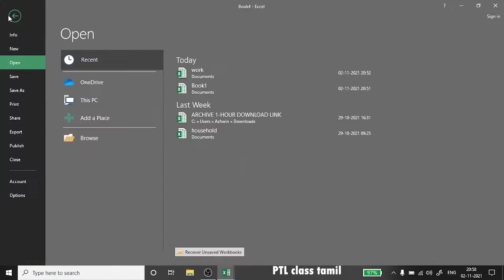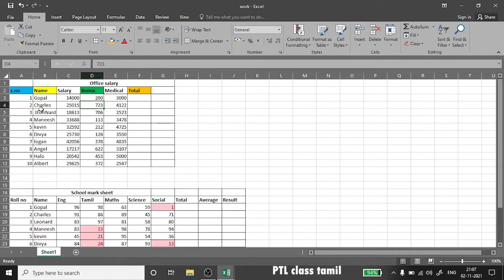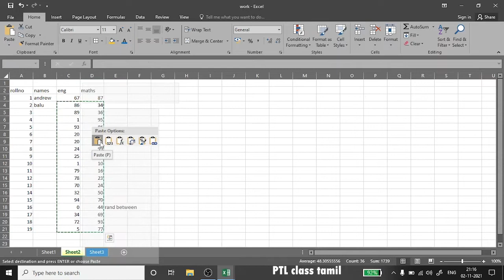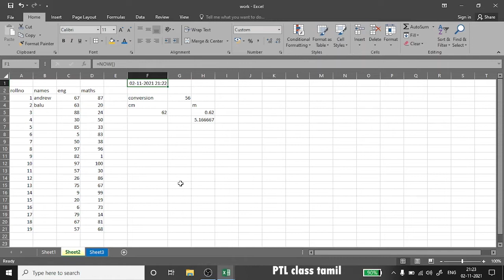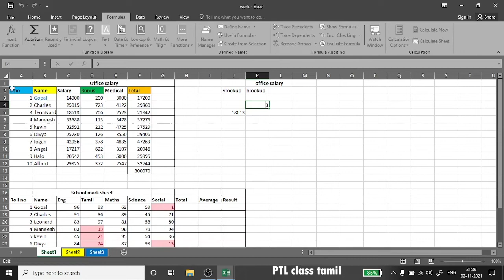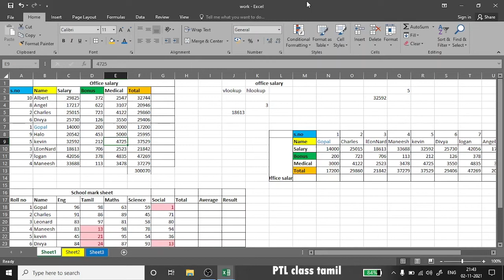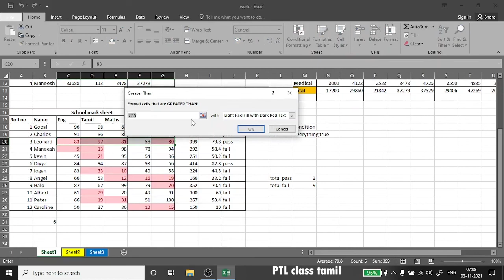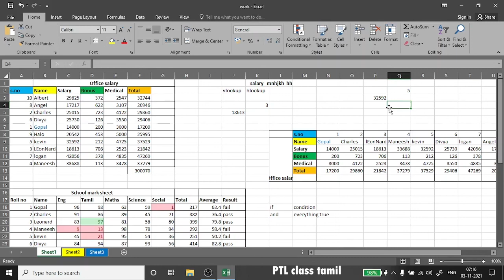Basics of Ms Excel in tamil | PTL CLASS Tamil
0:00- 3:32 Introduction to rows,columns,cells in ms excel
3:33 - 5:07 M s Excel features
5:08 - 9:04 Formatting a cell in ms excel
9:05 -  14:05 Rand and Randbetween function in ms excel
14:06 -17:12 Now function in ms excel
17:13 - 20:38 convert function in ms excel
20:40 - 23:17  Sum and Autosum in ms excel
23:18 - 24:47 Minimum and maximum in ms excel
24:51 - 25:54 concatenate function in ms excel
25:55 -29: 30 V lookup in ms excel
29:31 - 31:15 H lookup in ms excel
31:16 - 33:06 Sorting in ms excel
33:48 - 34:46 Average in ms excel
34:47- 35:15 median in ms excel
35:16 - 36:11 mode in ms excel
36:12 - 37:49 Countif function in ms excel
37:50 - 39:20 round function in ms excel
39:22 - 43:50 "If and" function in ms excel
43:51 - 45:26  count pass and fail in ms excel
45:27 - 46:31 Conditional formatting in ms excel
46:32 - 48:28 upper/lower/proper functions in ms excel
48:29 - 50:19 left/right/mid functions in ms excel

If you find this useful, please share it with your classmates and friends

Please bear with me for allowing so many ads in my videos, because this is my only source of income now.

If you have an adblocker please disable it for me.